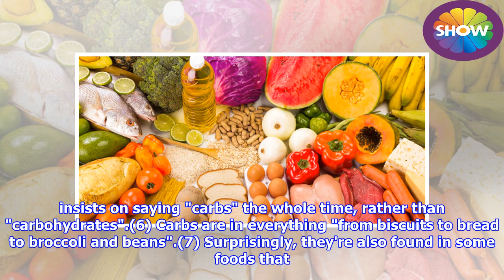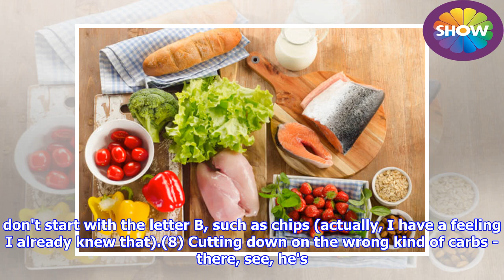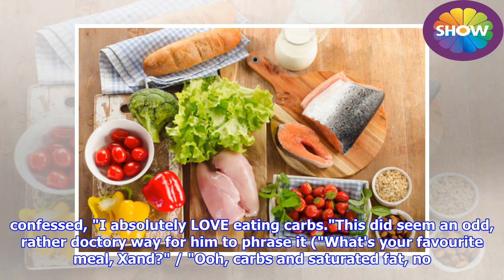BBC's The Truth About Carbs reveals fascinating facts about the foods YOU eat everyday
► (1) Eating one average baked potato is the equivalent of consuming 19 cubes of sugar.(2) Carb-based ...